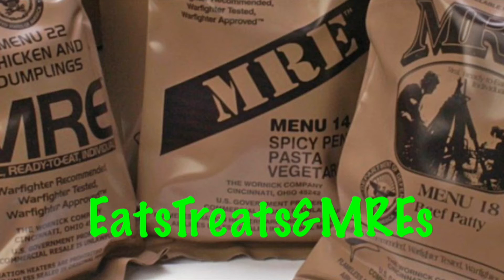Coffee in the Snow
Hi Guys, I looked out the widow and the snow was belting down so I thought why not film a nice video in the snow so I got an umbrella rigged up to protect my camera and by the time I was ready, this being the UK, the weather had changed and it had stopped snowing. I decided to go out anyway and had me a nice cup of coffee by the fire.